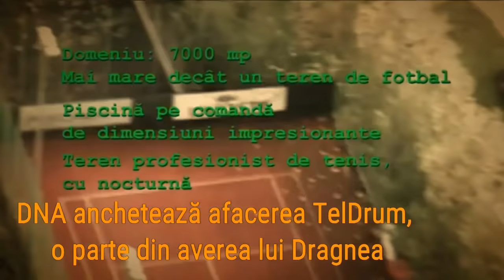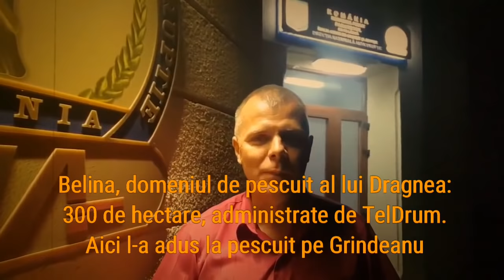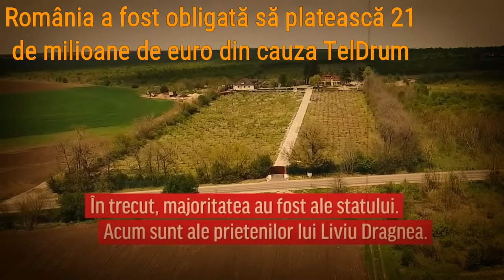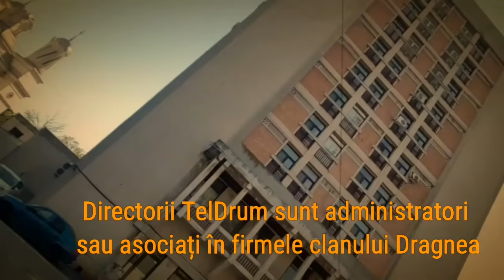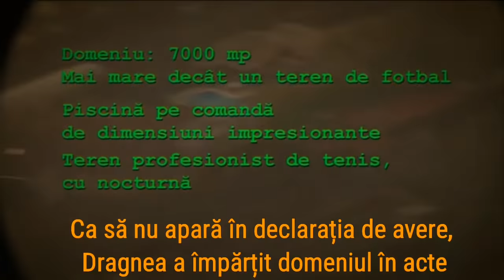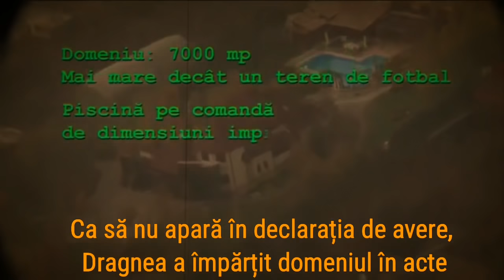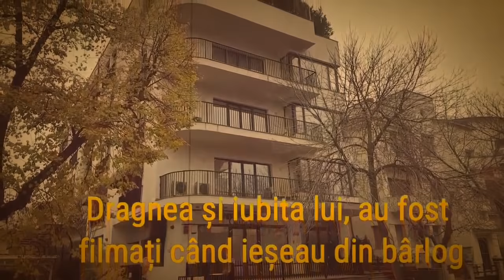Adevăratul Liviu Dragnea. Averea fabuloasă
Le bagam sub nas si PeSeDistilor aceste lucruri ? Distribuie

Adevăratul Liviu Dragnea, individul putred de bogat care pretinde amărâților votanți PSD să facă mitinguri pentru el.

Asta apără, de fapt, Dragnea cu mult cinism, în numele a milioane de săraci.

E imposibil ca, după ce vede aceste imagini, să-l susțină vreun om normal la cap.